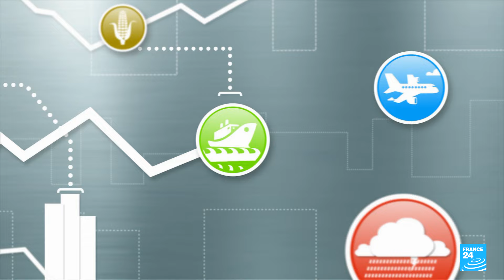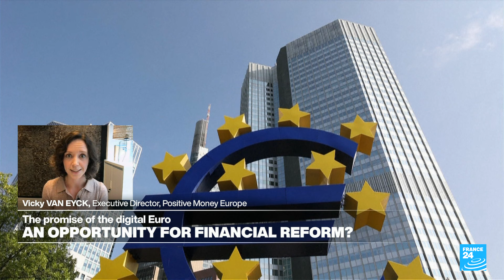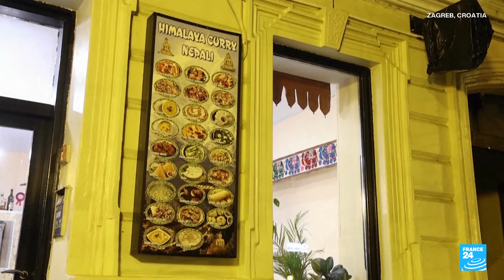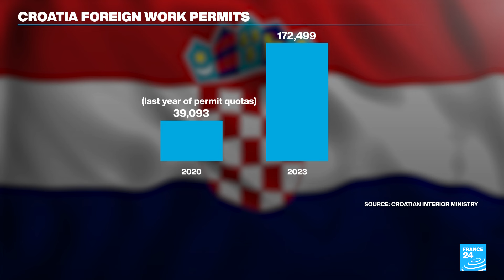The digital euro: An opportunity for financial reform? • FRANCE 24 English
The European Central Bank is making plans for a digital currency, an electronic equivalent to cash. FRANCE 24's Charles Pellegrin speaks to Positive Money Europe's Executive Director Vicky Van Eyck, who says the digital euro could make the financial system fairer, but fears that privately-owned commercial banks are undermining the new currency's potential.